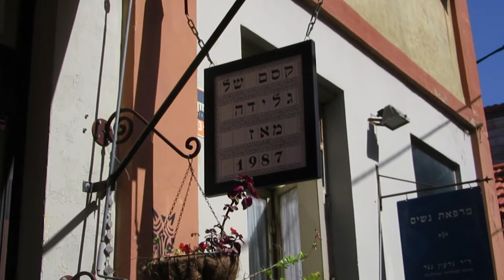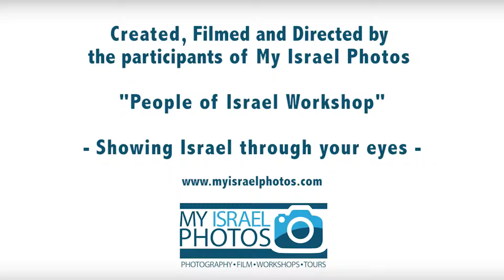Vlog #032 - People of Israel - Solomon Schechter School of Westchester